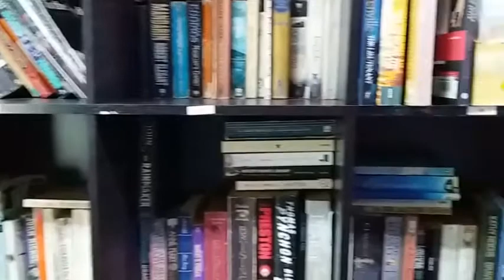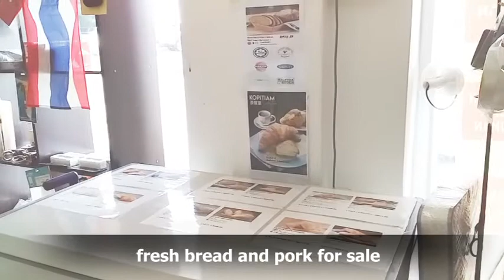Malaysia - Glimpses of Pangkor Marina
Discover what many consider the marina/boatyard where cruisers feel the most welcome and the most support in Malaysia … James Khoo, manager/owner is a solution-man … This short video was quickly made as an example of simple/quick video editing given during a SSCA webinar given about “why and how to make cruising videos” on November 14th,2020.